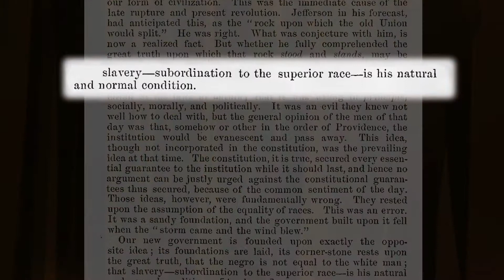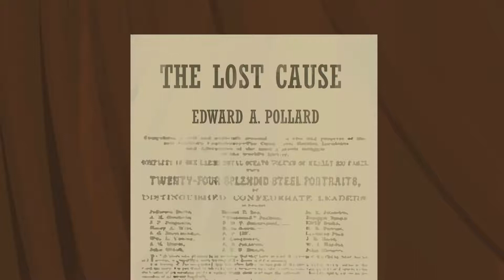Ted-ED Offical ༻ Debunking the myth of the Lost Cause- A lie embedded in American history༻❣ Ted-ed❣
TED-Ed’s commitment to creating lessons worth sharing is an extension of TED’s mission of spreading great ideas. Within TED-Ed’s growing library of TED-Ed animations, you will find carefully curated educational videos, many of which represent collaborations between talented educators and animators nominated through the TED-Ed website (ed.ted.com).
Examine the myth of the Lost Cause: a campaign created by pro-Confederates after the Civil War to promote the lie that they seceded for state's rights.

In the 1860’s, 11 southern states withdrew from the United States and formed the Confederacy. They seceded in response to the growing movement for the nationwide abolition of slavery. Yet barely a year after the Civil War ended, southern sources began claiming the conflict was about state’s rights. How did this revisionist history come about? Karen L. Cox examines the cultural myth of the Lost Cause.

Lesson by Karen L. Cox, directed by Anton Bogaty.

Thank you so much to our patrons for your support! Without you this video would not be possible!